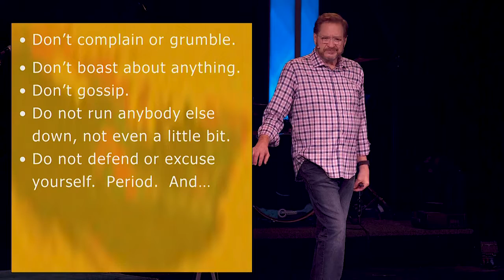02-14-2021 | Tiny Muscle Big Hassle | Steve Wyatt | Message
Stop The Noise |